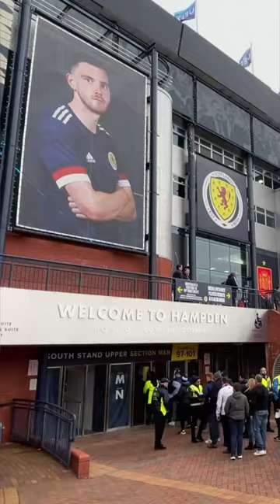Scottish Football in 60 seconds - Shay Logan reignites Scott Brown beef and Moyes responds to Celtic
Shay Logan’s beef with Scott Brown clearly hasn't been squashed after an image of the former Aberdeen full back throwing him the double middle digits appeared on social media.

Meanwhile, West Ham boss David Moyes has shut down any notion Ange Postecoglou is facing unchartered territory after leaving Celtic for Tottenham.

The revered Scottish boss instantly shut down a question which asked if the new Spurs boss will be able to handle the demands of the Premier League by insisting the Treble winners are one of the most followed teams in world football. Moyes has moved to big up his former club against naysayers over the years and is utterly convinced the 57-year-old has already shown he has the ability to thrive in England due to his experience in Glasgow.